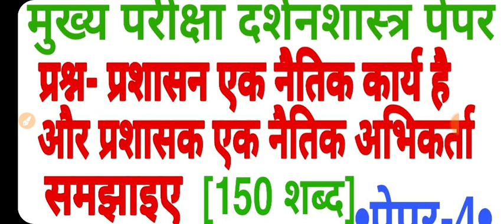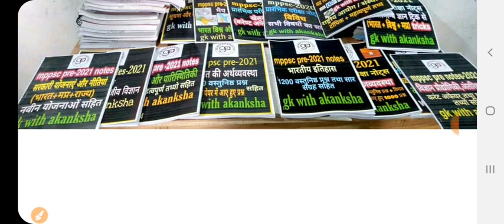प्रशासन एक नैतिक कार्य है,प्रशासक एक नैतिक अभिकर्ता,समझाइए,mainsanswerwriting,mppscmains,mainsnotes,